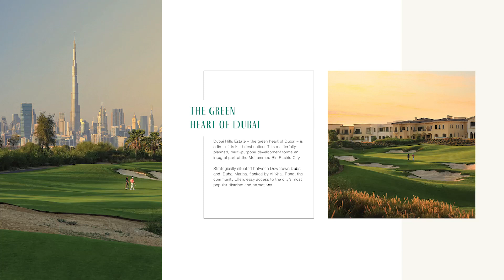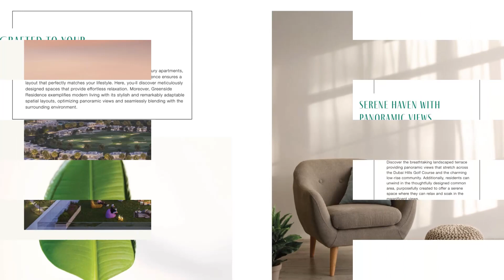Greenside Residence - Modern Sophisticated Living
Greenside Residence
Dubai Hill Estate
Dubai